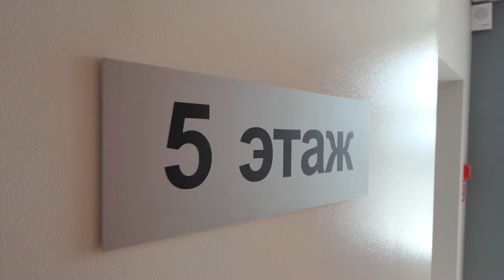Медицинский центр "Лазарь" - мы заботимся о Вашем здоровье!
Медицинский центр "Лазарь" - мы позаботимся о Вашем здоровье!